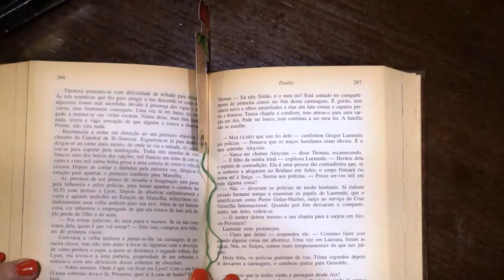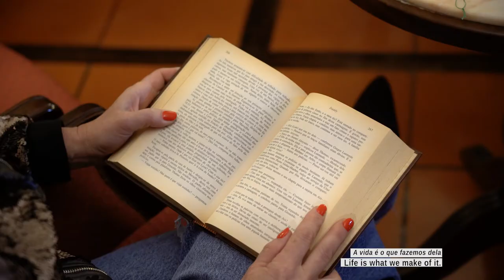Ginja&Poetry, Caipiginja • Josefa d'Óbidos Hotel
Com o apoio do nosso barman residente, Lúcio Batista, acontece a fusão entre a poesia e a @GinjaOppidum, no nosso bar tertuliano…
Um poema de Fernando Pessoa, uma Caipiginja e um ambiente intimista pela “nossa voz” (Zélia Martinho, da nossa equipa)!